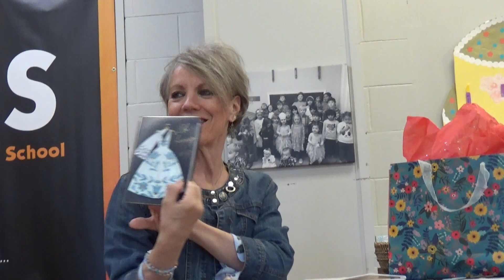Denise's Bridal Shower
Some of the lovely ladies from Solid Rock at Market Common planned a bridal shower for the beautiful and amazing Denise!  The food was really yummy, the gifts were awesome and the fellowship with wonderful friends was a priceless treasure!

May God bless Denise and Pat as they begin a new chapter in their life.